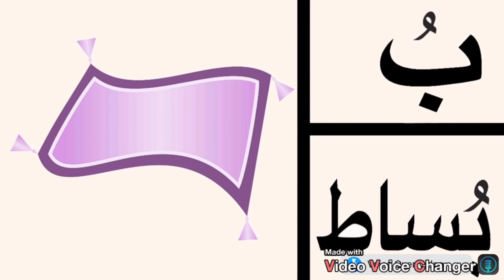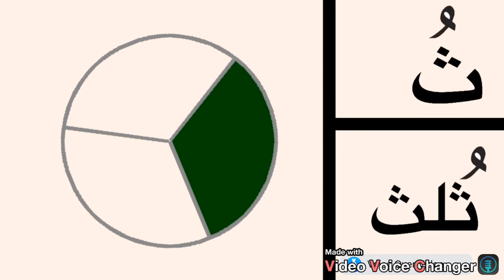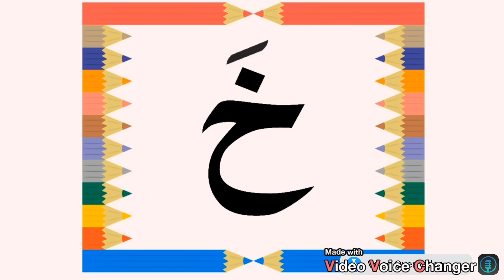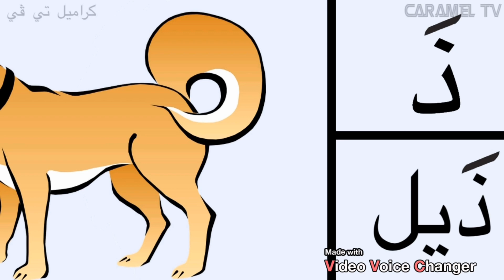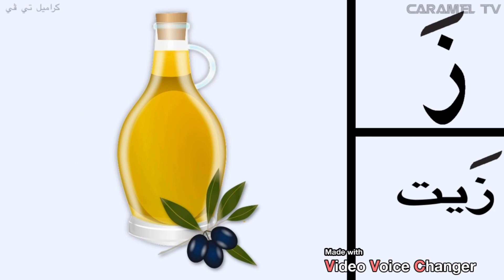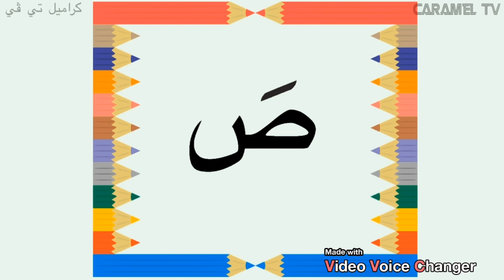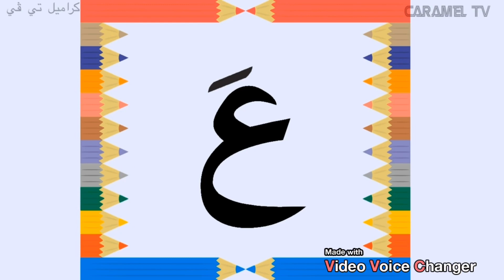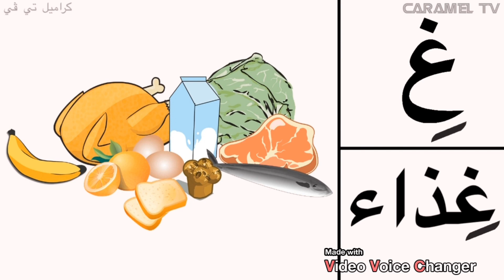الحروف العربية من أ إلي غ — تعلم الحروف العربية مع كلمات